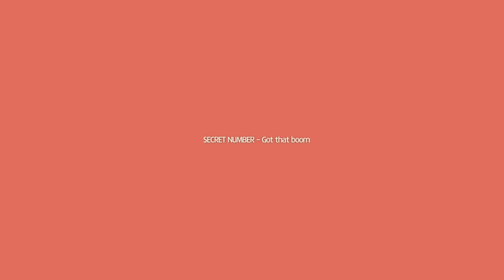[VR] 시크릿넘버 (SECRET NUMBER) - Got That Boomㅣ서울X음악여행(SEOUL MUSIC DISCOVERY) 5편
The K-POP